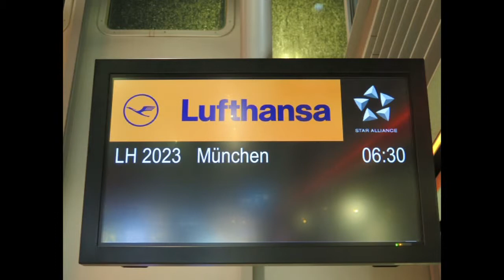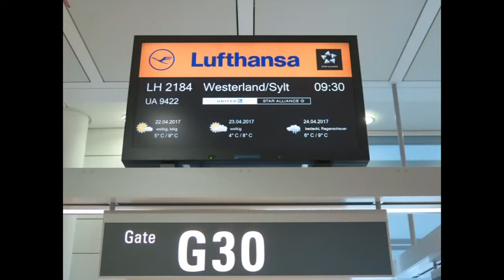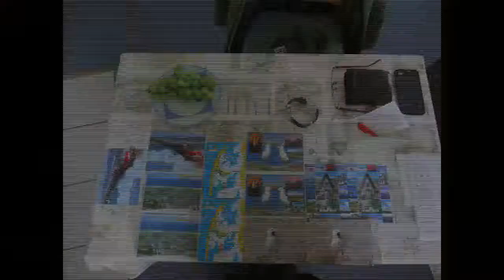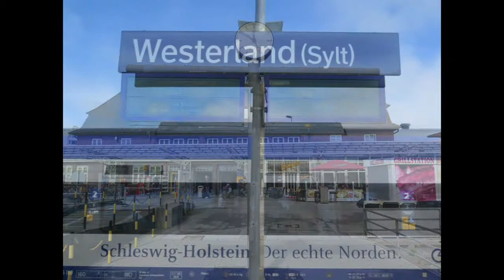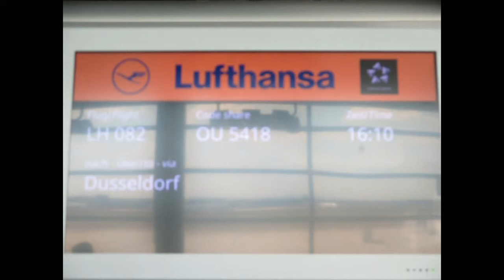Reise nach Sylt-Westerland 22.04 bis 29.04. Der mal andere JULINATION FILM!?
Mit den Soundtracks & Sound Efects von Star Trek &. Co.
Space 1999 Moon Base Alpha 1 / Kampfstern Gallactica / Star Wars / Stargate / UFO Gerry Anderson.